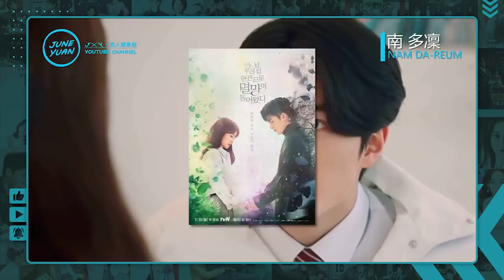【南多凜 - 預備男神】00後邀請順位No.1，男神們的御用童星 ｜韓劇《優秀巫師賈斗心》《某一天滅亡來到我家門前》《Start-Up》｜電影《第8夜》《許三觀》｜演員的故事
吾家有兒初長成，韓劇有一段時間，流行男女主角從童年時期演起的公式，而被稱作是「男神御用童星」的這位少年，可以說是近幾年「等他長大」，呼聲量最高的演員，接下來就一起看看，這位準備成為下一任「南朋友」的預備男神，南多凜的成長故事。